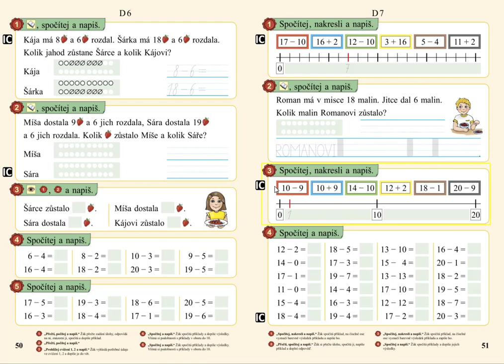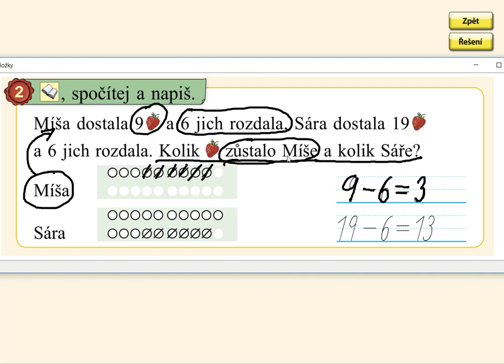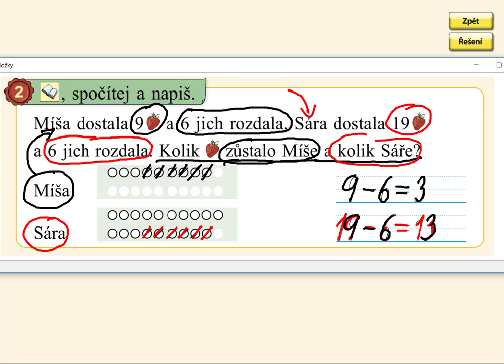Odčítání do 20 (typ: 18-6), MATÝSKOVA MATEMATIKA 3. DÍL - POČÍTÁME DO DVACETI, str. 50, cv.2